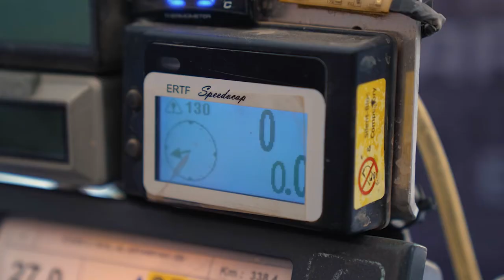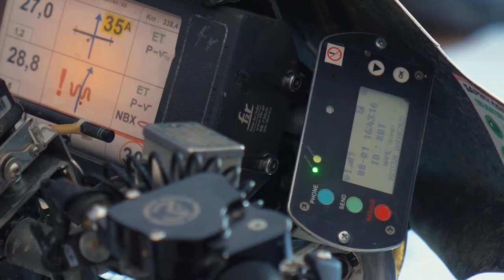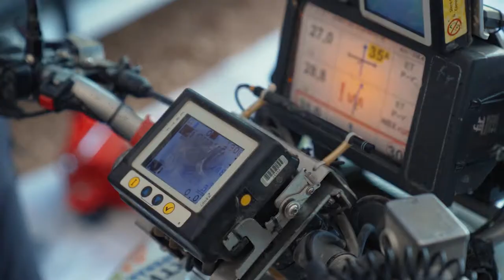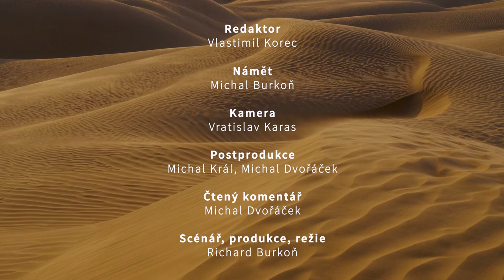Dakar za oponou - 9. díl | Navigační technika závodníků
🎥 V dnešním díle Dakaru za oponou se podíváme do BARTH Racing týmu, kde vám závodník Zdenda Tůma představí veškerou navigační techniku, která mu pomáhá k orientování se v písečných dunách. 🏜